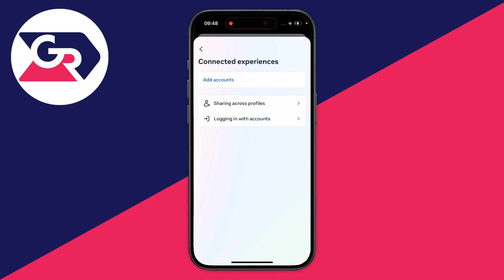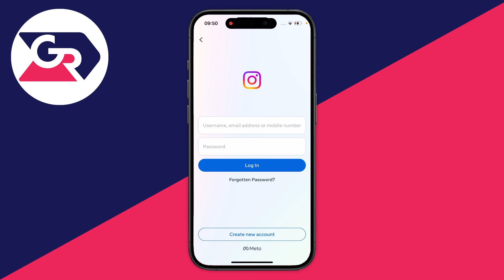How To Login To Instagram Using Facebook - Full Guide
Learn how to login to instagram using facebook in this video.

GuideRealm